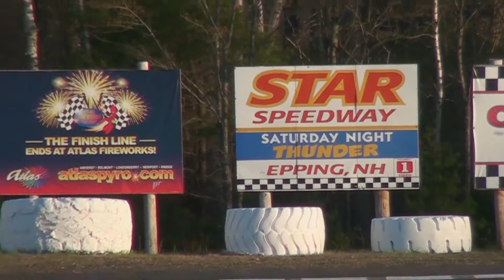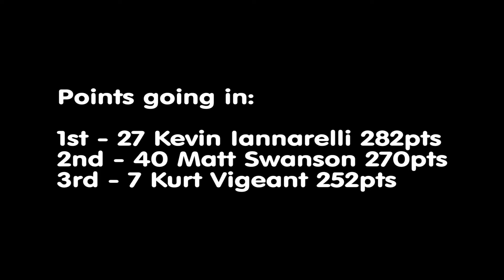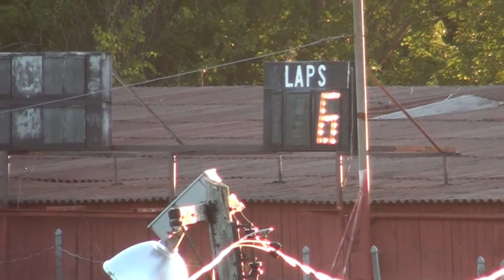Star Speedway Modified Championship Feature 8/30/2014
Championship Feature race for the Tour-Type Modifieds at Star Speedway.

8/30/2014